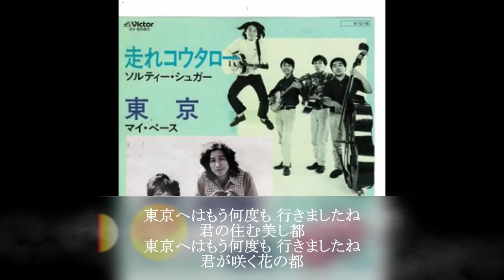あのころ聞いた音楽 66 マイペース 東京 １９７４年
マイ・ペースは、日本のフォークソンググループ。

秋田県の昭和町飯田川町組合立羽城中学校（現在の潟上市立羽城中学校）の同級生である[2]、森田貢、伊藤進、根次男の3人で結成[1][2]。

同郷のシンガーソングライター山平和彦のバックバンドを経て、名古屋に活動拠点を移す。1974年にシングル『東京』でメジャーデビュー[1]。作詞・作曲はリードボーカルの森田貢。ロングセラーとなる。その後は東京に移り住む[3]。

1978年、根次男が脱退。

1980年代前半まで森田、伊藤のふたりで活動を続ける

2022年1月、2年前から体調を崩していた森田が急性骨髄性白血病に罹っていたことが判明。同年6月18日、東京都内の病院で伊藤らに看取られながら息を引き取った[4]。68歳没。